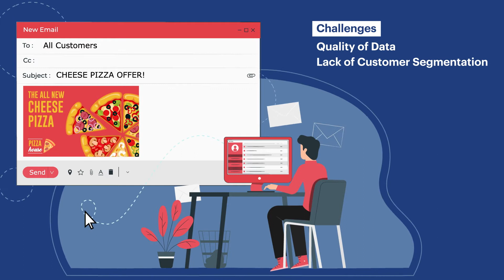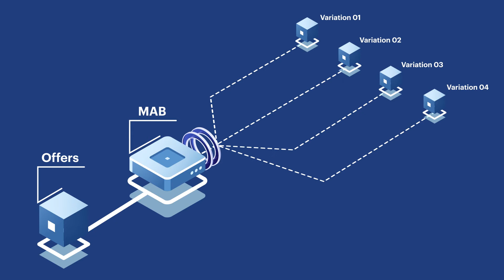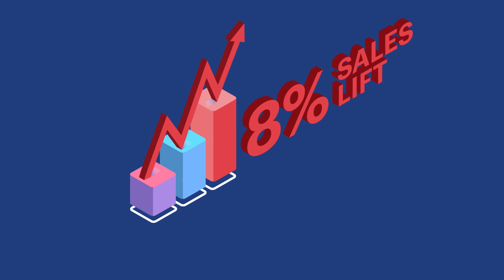How a Fast-Food Giant used (MAB) Model for 8% Sales Growth | Email Marketing with AI | Sigmoid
Sigmoid productionized the MAB model for a major restaurant chain that delivered tailored emails to over 12Mn customers resulting in 8% sales uplift.

Talk to our experts to co-create data-driven strategies to maximize your return on marketing investments!